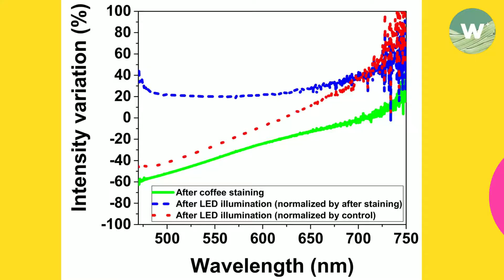TeethWhite Teeth Whitening Whitens Your Teeth By up to 12 Shades [By Wellaholic]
Wellaholic's TeethWhite is a LED teeth-whitening treatment using a 6000w industrial lamp. Research shows 11% increase in fluorescence intensity after treatment.

Using an approved whitening agent, the molecules become active when exposed to light. And deep cleans the porous teeth not only on the surface but deep within. The process takes about 30 minutes, including the creation of your custom teeth mould.

TeethWhite can help to whiten your teeth by up to 12 shades per treatment.